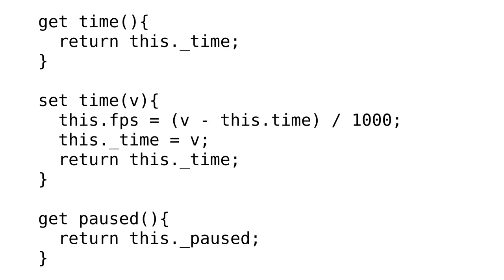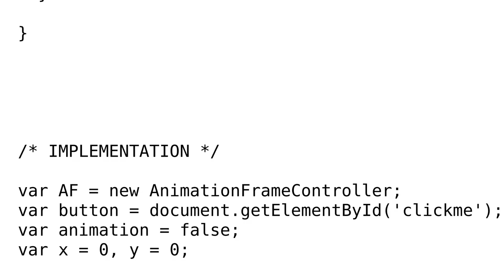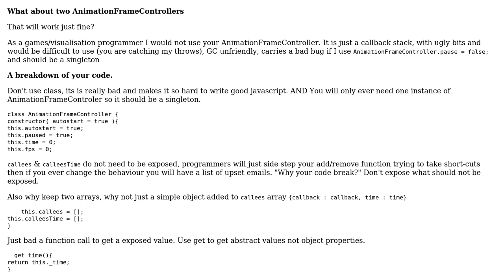AnimationFrameController: requestAnimationFrame made easy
With thanks & praise to God, and with thanks to the many people who have made this project possible! You are responsible for your own actions.